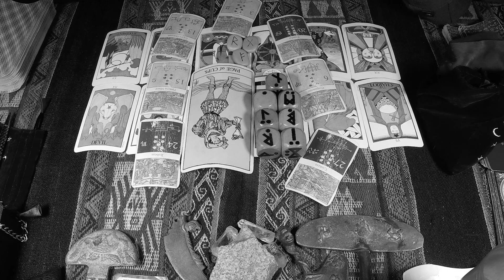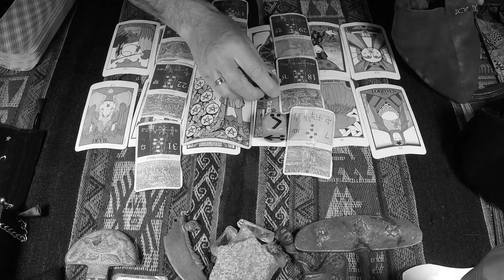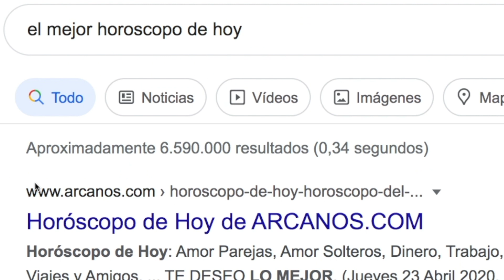♈️ARIES TAROT♈️ El triunfo será contigo 🏆 ✨ARCANOS.COM✨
Las personas sensibles e inteligentes como tú comprenderán esta cuenta regresiva:

5) Tienes problemas específicos y personales.
4) Por ello, no decidas basándote en predicciones genéricas y masivas.
3) Google y todos los buscadores (Bing, Yahoo, Baidu, Yandex, DuckDuckGo, Ask, AOL, etc.) consideran a ARCANOS.COM como "LA MEJOR LECTURA DE TAROT A NIVEL MUNDIAL", búscalo y compruébalo.
2) Ingresa a ARCANOS.COM y pulsa las tarjetas de débito o crédito que giran en la parte superior.
1) Tu Lectura de Tarot privada y personalizada te espera.

♈️ARIES♈️ Inesperada oportunidad de crecimiento 💯💰 Ten todas tus soluciones a la mano ✨🗄 ✨ARCANOS.COM✨

✨ARCANOS.COM✨ Cuidado con quien no te toma en serio 🤔💖 Permítele desplegar su poder 🧑‍🤝‍🧑❤️

ARIES - Video Podcast Horóscopo ARCANOS.COM 24 al 30 de diciembre de 2023 - Semana 52
528Hz, la frecuencia que atrae abundancia, riqueza, felicidad, amor y trabajo. Escucha mi música espiritual. "ARCANA" de ARCANOS.COM